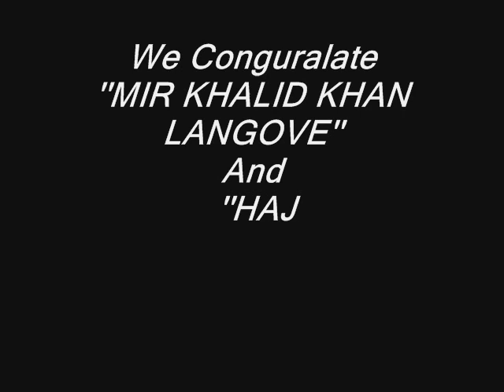LangovE LehrI SonG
SaaD LangovE